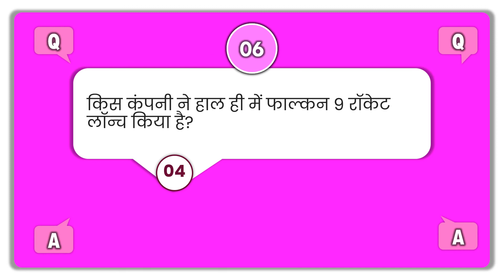Current Affairs September 12-09-2022#currentaffairs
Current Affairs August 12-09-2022